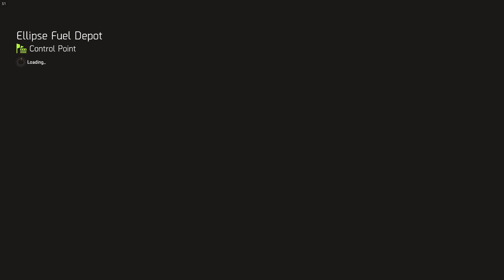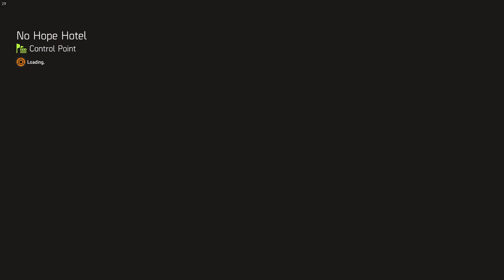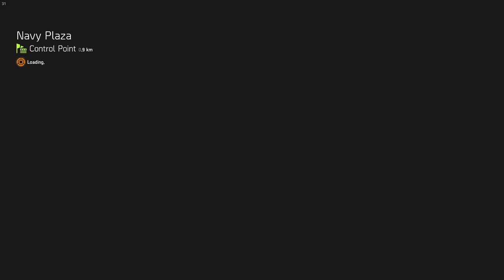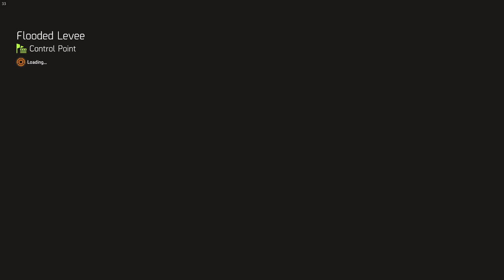Tom Clancy's The Division 2 $20 – Gameplay – No Commentary